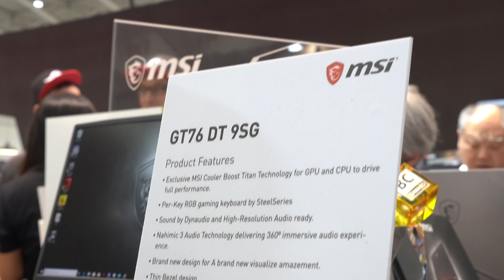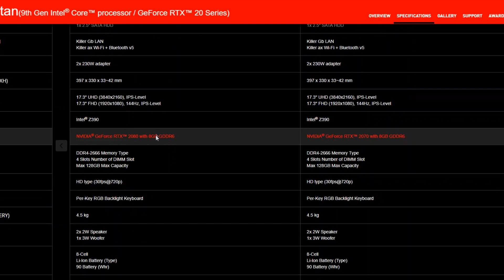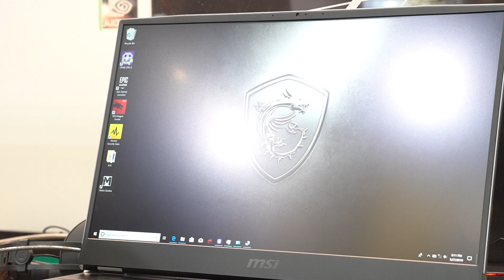نظرة على MSI GT76 Titan: أقوى حاسوب بالعالم؟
في هذا الفيديو نقدم لكم نظرة على الحاسوب MSI GT76 Titan . إذا عجبك الفيديو لا تنسى تضغط على زرّ اللايك والأشتراك في القناة ونشر الفيديو وكل الشكر لكم.

تقديم: